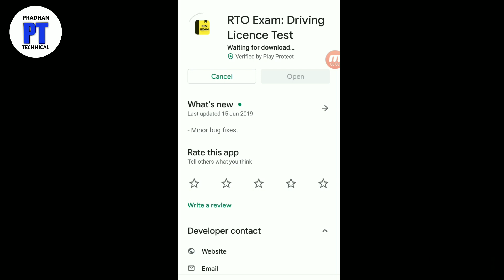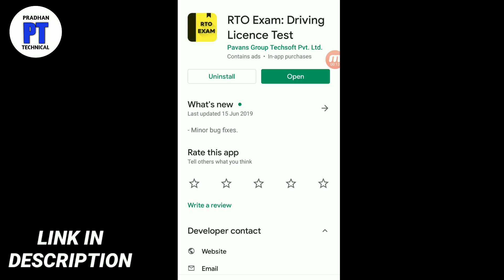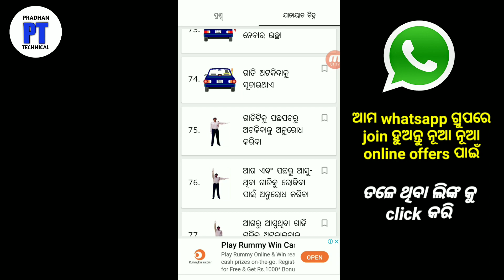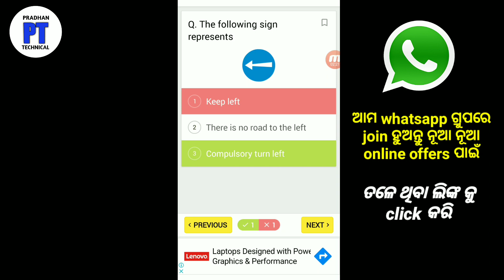RTO Signal Odisha | India Trafic rules regulation | road safety sign & symbol meaning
In this video we know India trafic rules, regulations and sign and symbols meaning in details.

ନମସ୍କାର ଭାଇମାନେ, ମୁଁ ଜିତେନ୍ଦ୍ର ସ୍ୱାଗତ କରୁଛି ମୋର ଓଡ଼ିଆ Youtube Channel Pradhan Technical କୁ ଏହି ଚଂନେଲ ରେ ଆପଣମାନଙ୍କୁ ଦେଖିବାକୁ ପାଇବେ Technical releted videos,new mobile tricks & tips,Android app review, internet related ନୂଆ videos,how to earn money in online type ର ଭିଡ଼ିଓ ଗୁଡିକ।